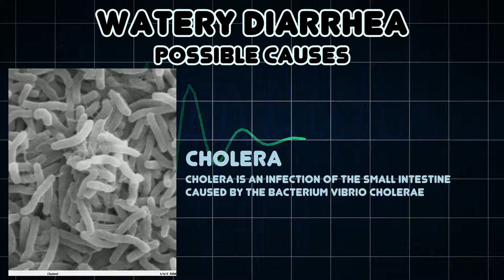Watery diarrhea (Medical Symptom)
Possible causes of Watery diarrhea (Medical Symptom)

Watery diarrhea is a symptom of a disease, usually caused by a virus or bacteria